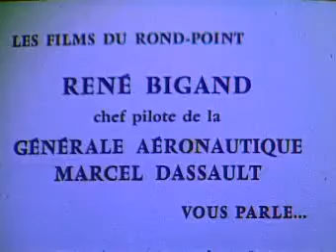Dassault Aviation Balzac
Toutes les semaines 5 Nouvelles vidéos d' aviation du monde entier
En août 1960, l’état-major de l’armée de l’Air établit le projet de fiche-programme d’un avion de combat supersonique à décollage et atterrissage verticaux. Cet appareil de pénétration (reconnaissance et attaque d’objectifs aériens au sol), est destiné à succéder au Mirage III E en 1967. En septembre 1960, le projet Mirage III V de la GAMD est accepté.

A la demande du ministère des Armées, Dassault et Sud-Aviation décident de le construire. Devant la nouveauté de la formule, les deux sociétés avancent prudemment en proposant deux étapes :

d’abord démontrer la faisabilité de la formule avec des vols subsoniques en utilisant des réacteurs existant : c’est le Balzac V ;
puis faire voler un avion Mach 2, équipé de réacteurs de sustentation et de propulsion plus puissants mais encore à l’étude, le Mirage III V.
Le 2 février 1961, la DTIA notifie à la GAMD et à Sud-Aviation la commande d’un avion expérimental à décollage vertical Balzac V. La sustentation est assurée par huit turboréacteurs Rolls Royce RB 108 de 1 000 kgp de poussée unitaire, sensiblement verticaux, installés par paires dans quatre compartiments de l’avion, de part et d’autre de la manche à air du réacteur de propulsion Bristol Siddeley Orpheus 3 de 2 200 kgp.

Les réacteurs de sustentation sont alimentés en air par quatre entrées d’air situées au-dessus du fuselage, leurs tuyères débouchant par des ouvertures qui sont obturés par des trappes pour permettre le vol rapide normal. Le nouvel appareil, utilise une partie de la voilure du Mirage III 001 Balzac ainsi qu’un fuselage étudié et construit en coopération avec Sud-Aviation. C’est un monoplace expérimental d’étude et de mise au point de l’avion de combat à décollage vertical Mirage III V. Il ne comporte ni armement, ni équipements opérationnels.

Cela marque le début des commandes de vol électriques modernes (absence de timonerie et redondance). Le Balzac V 001 est également le premier appareil à transmettre au sol par télémesures des données du vol.

Le 18 octobre a lieu le premier vol libre près du sol et, le 25, au cours de son troisième vol libre, l’avion se maintient plus de deux minutes en vol stationnaire hors de l’effet de sol. Le 18 mars 1963, au 17e vol, il effectue sa première transition en accélération du vol vertical au vol horizontal et, le 29 mars, réalise le premier cycle complet décollage vertical – vol horizontal – atterrissage vertical.

L’appareil est ensuite testé par plusieurs pilotes du CEV et de l’armée de l’Air des Etats-Unis. Tous confirment la qualité de la performance technique réalisée tout en soulignant la complexité de la formule. Cette analyse, partagée par la Société, est tragiquement illustrée par deux accidents mortels.

Le programme vertical est arrêté en 1966. Si la formule, imposée par les services officiels, est séduisante, elle s’avère complexe à mettre en œuvre : les réacteurs de sustentation ne donnent pas une poussée suffisante et sont d’un coût élevé. De plus, alors que la charge militaire et la distance franchissable restent limitées, ce type d’appareil nécessite une importante logistique au sol, frein à sa souplesse d’emploi.

In August 1960, the Air Force staff drew up the draft program file for a supersonic vertical take-off and landing fighter. This penetration device (reconnaissance and attack of aerial targets on the ground), was intended to succeed the Mirage III E in 1967. In September 1960, the GAMD Mirage III V project was accepted.

At the request of the French Ministry of the Armed Forces, Dassault and Sud-Aviation decided to build it. Faced with the novelty of the formula, the two companies are advancing cautiously by proposing two stages:

first to demonstrate the feasibility of the formula with subsonic flights using existing reactors: it is the Balzac V;
then fly a Mach 2 aircraft, equipped with more powerful lift and propulsion reactors but still under development, the Mirage III V.